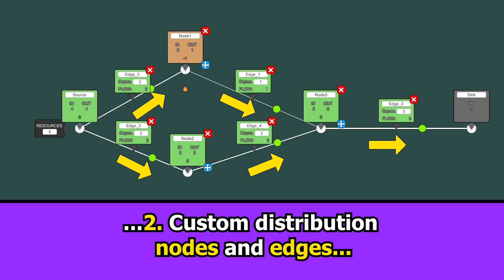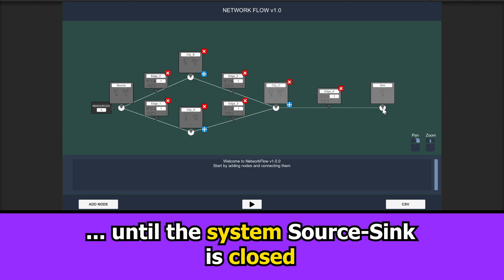NetworkFlow VideoAd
DBuit Games tool
Network Flow - main video ad